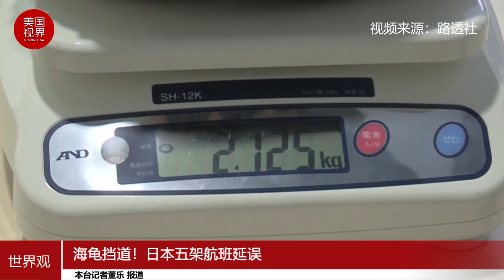海龟挡道！日本五架航班延误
上周五（9月24日），在日本成田机场的跑道上发现了一只乌龟，导致机场交通中断，航班延误。